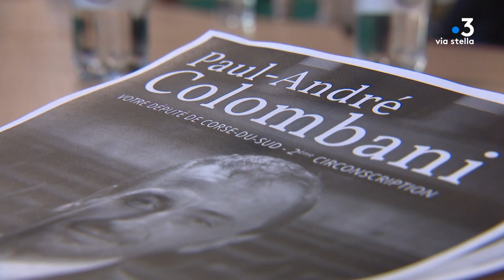Femu a Corsica choisit Romain Colonna pour la 1re circonscription de Corse-du-Sud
Mardi 3 mai, Femu a Corsica a réuni son cunsigliu naziunale à Corte afin d'établir la stratégie du parti en vue des élections législatives des 12 et 19 juin prochains. Ainsi, Romain Colonna a été élu candidat pour la 1re circonscription de Corse-du-Sud.

Equipe - Dominique Moret ; Jean-Philippe Mattei ; Fabien Bernardini.